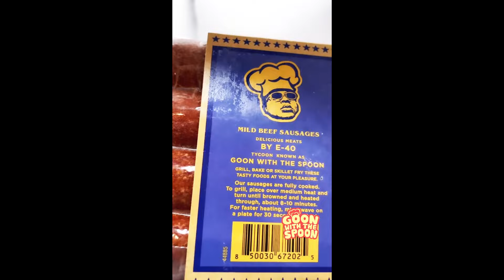Hostile Takeover Presents: Keepin It 100! w Zoe Tha Roasta & Myisha Pooh Ep. 4: Black Rain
Zoe chops it up with MannyBo and Cash from The Wise Guys MC